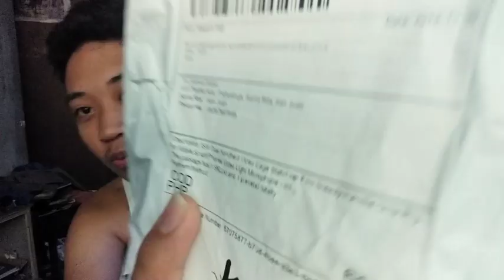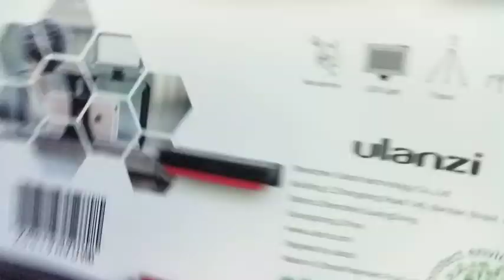[Unwrapping] Product Review "Vlogging Equipment Ulanzi Video Rig" from LAZADA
Special Thanks to LAZADA effortless shopping!
Bili nadin kayo!